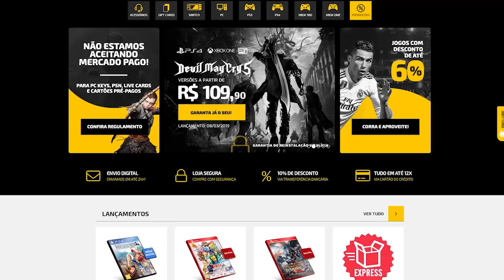Jogos que NÃO precisam de um REMAKE!